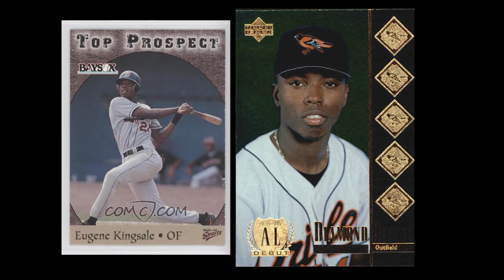BASEBALL WEEK 2017 - show # 3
Curacao Major League Players come back to island to share their skills with youth during another excited Baseball Week 2017